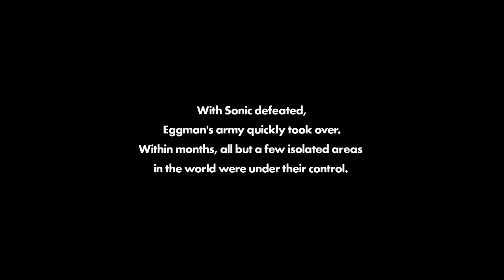VANILLA PURPLE BEAK!! - Sonic Forces - (Ep1)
Hey everyone! Todays episode is the start to a new series on my channel, Sonic Forces! In this episode I create my own avatar in the sonic universe and we star our journey into the campaign of the story! Enjoy!